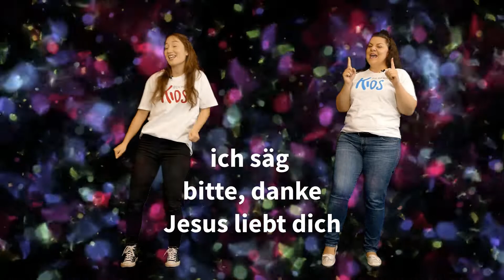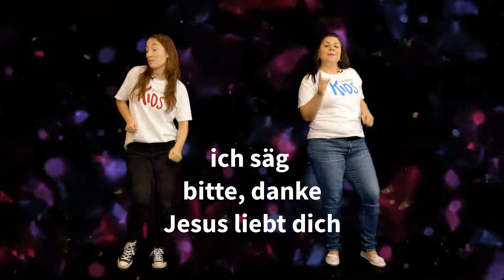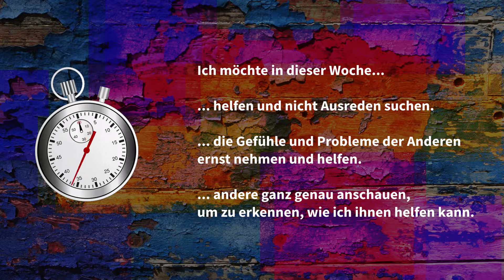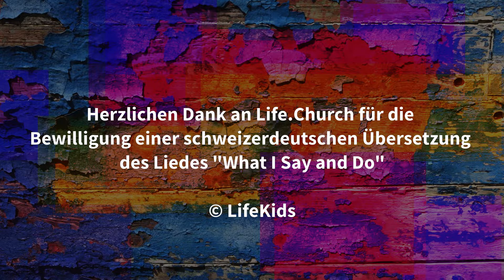Online Kindergottesdienst vom 05.04.2020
Ein online Kindergottesdienst für Schulkinder zum Thema «Liebe deinen Nächsten: Hiiluege».

Idee und Ausführung Christliches Zentrum Buchegg und Christliches Zentrum Silbern.